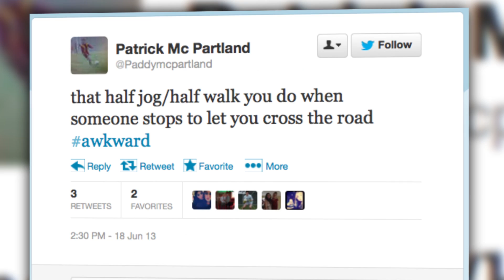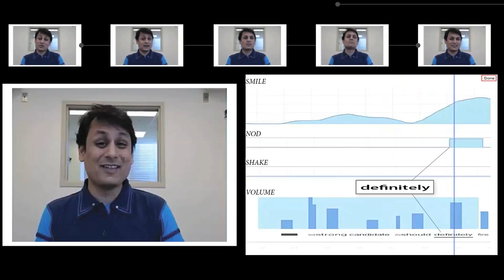Can This Computer Software Cure Awkwardness?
Have you ever felt a little awkward? Well now, there's help! Annie explains how researchers at MIT have developed an automated "Robocoach" to simulate real life conversations and help improve social skills. Would you talk to a computer if it helped with your awkwardness?

Host: Annie Gaus
Producer: Lauren Rudser
Associate Producers: Todd Boudreaux, Chastity Vicencio
Editor: Frank Knight